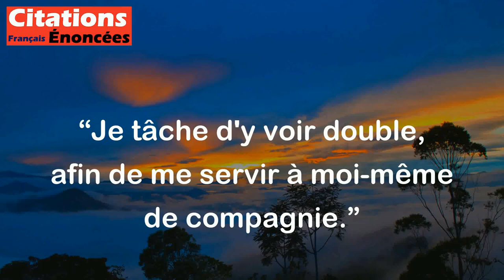Je tâche d'y voir double, afin de me servir à moi-même de compagnie. - Musset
Cette citation de Musset signifie qu'il essaie de voir les choses sous différents angles ou perspectives, afin de trouver une certaine compagnie en lui-même. Il utilise l'imagination pour se tenir compagnie et se sentir moins seul.